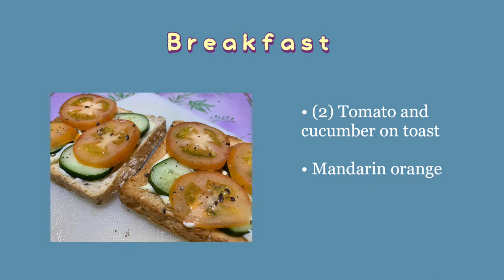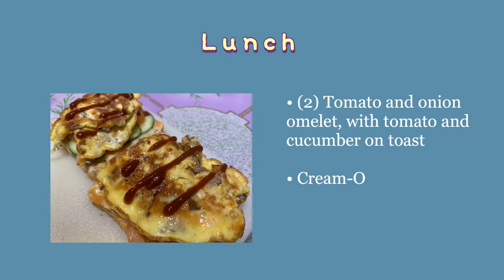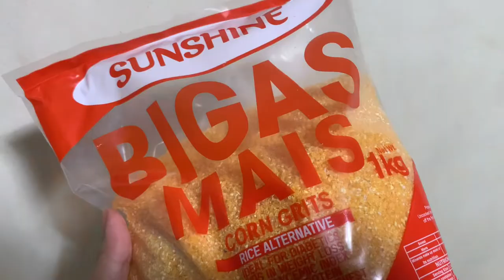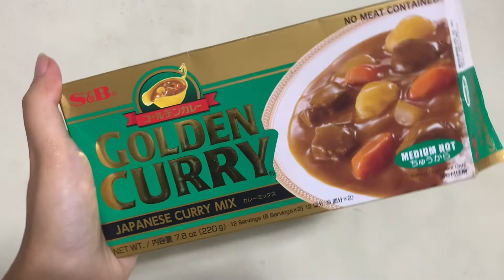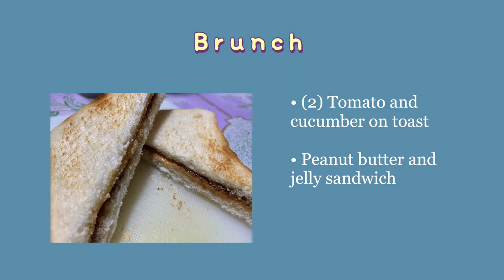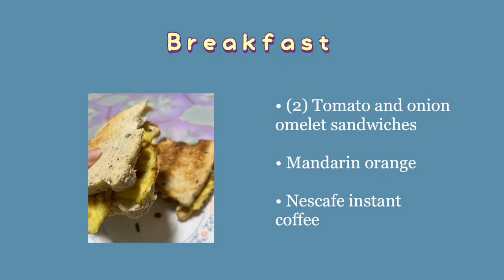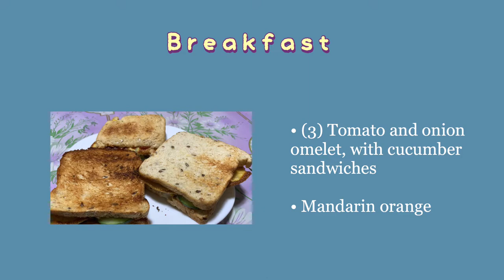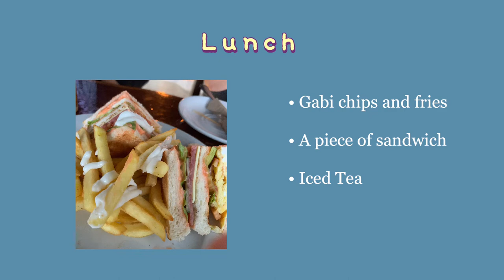🥬 what i eat in a week as a vegetarian [CC]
i intended for this video to be a realistic "What I Eat In A Week" video, but it didn't really turn out that way in the end. i'll just make another one in the future. i hope i didn't do much of a bad job filming me "cooking". i'm not good at cooking, so that's why i don't really film myself much when i cook. but i asked you guys in a poll on an Instagram story if you'd like to see how I make stuff, so i made a bit more of an effort. also, i don't really measure anything when i cook. i like to eyeball everything. but if you'd like a recipe for anything i've made in this video, i can try my best to write one up for you, just let me know!  ☺

🎐 jez

 ( ‧͙⁺˚*･༓☾ music project coming soon ‧͙⁺˚*･༓☾ )

🎧 fav song(s) atm:
- We The Best by Ex Battalion
- Always Remember by Mona Gonzales